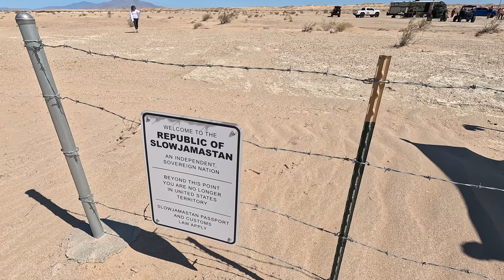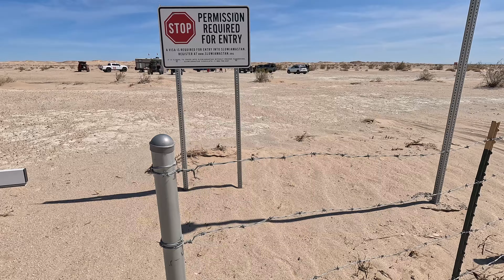Slowjamastan visit by Pres and 1st lady of Molossia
Join me for a historic day the great land of Slowjamastan as we welcomed the President and First lady of Molossia! This is the first visit to our nation from a foreign head of state. Such a great day and a privilege to have been there.